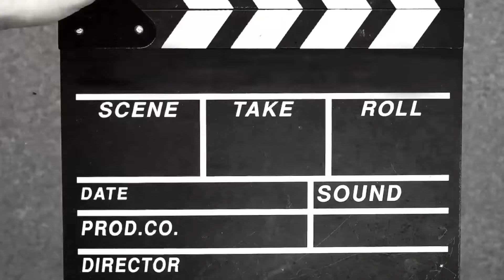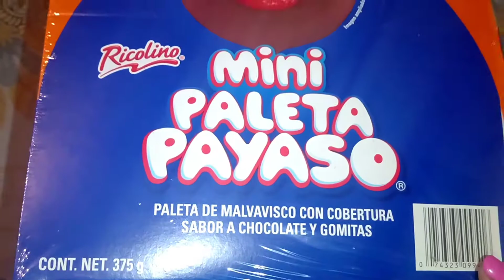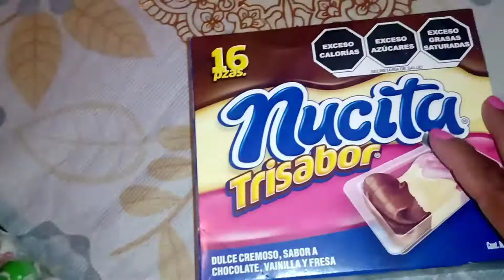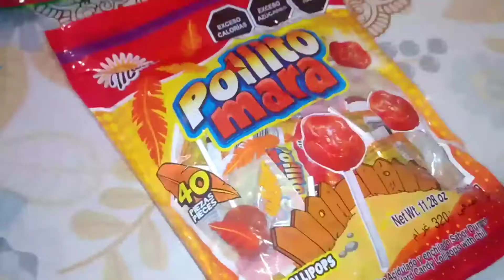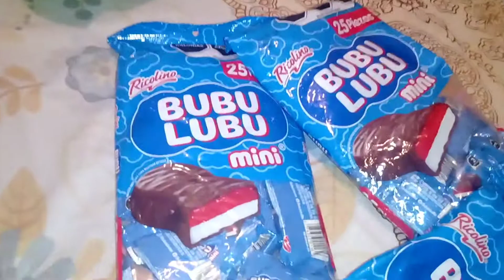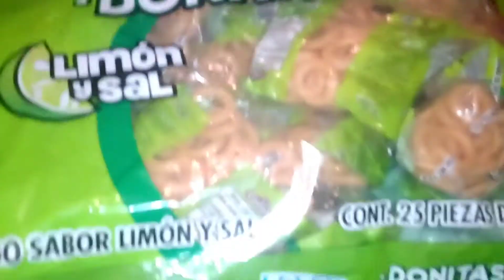compra de los dulces cumpleaños de eliasgonzalo #2 para rellenar los dulceros ⚽🍡🍥🍭🎁